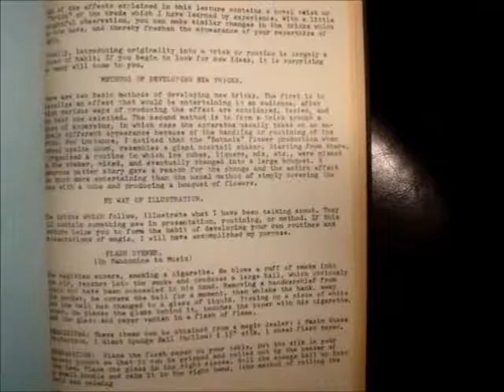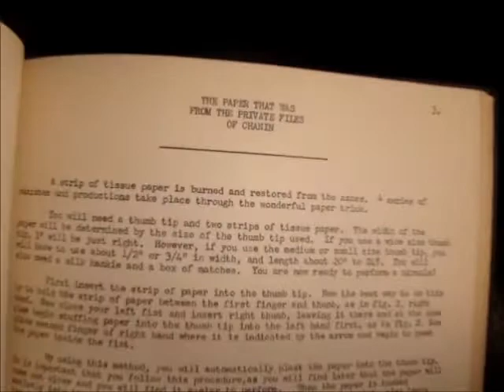Magicians' Guild lecture notes 1951-1953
Close up view